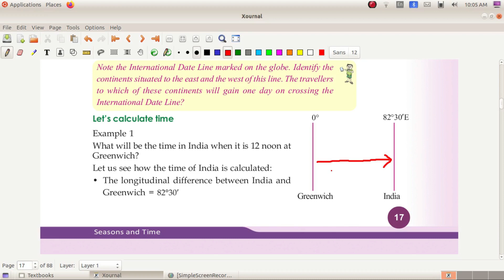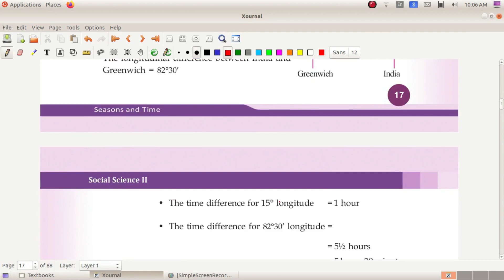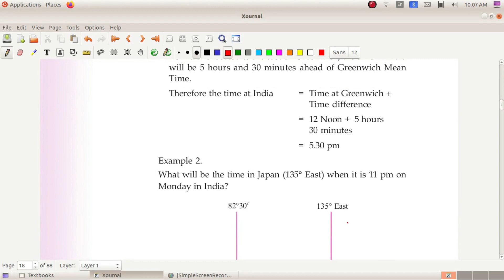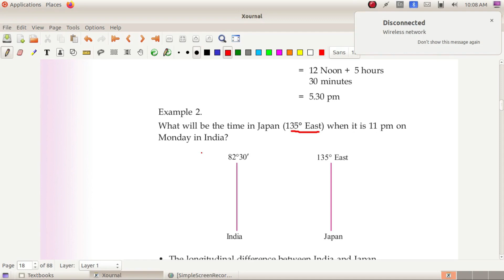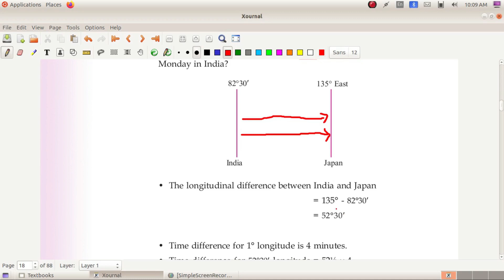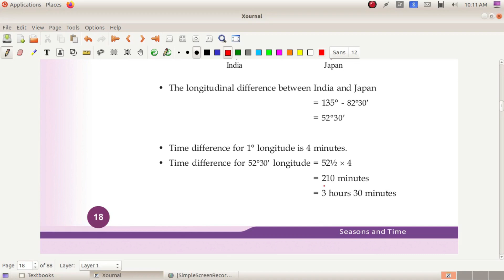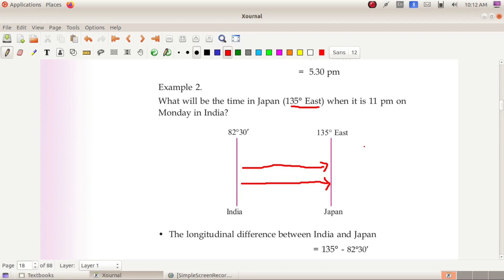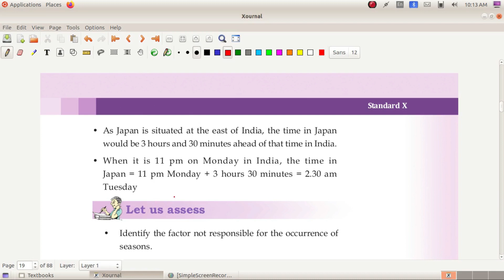Seasons and time part 2, Std. 10 Social Science